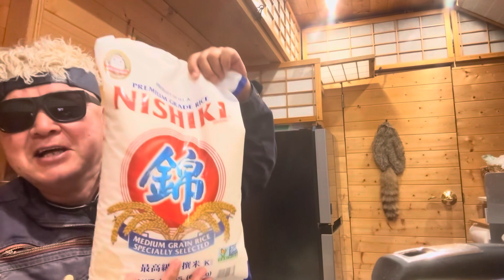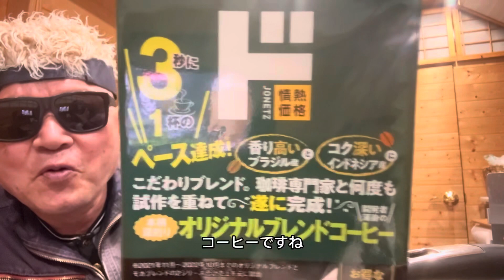大谷さんのおかげで、ステーキ🥩が美味しい￼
お酒を飲みながら、大谷さんのおかげで、ステーキがおいしい。お酒を飲みながら￼